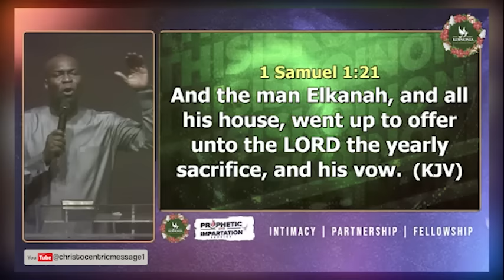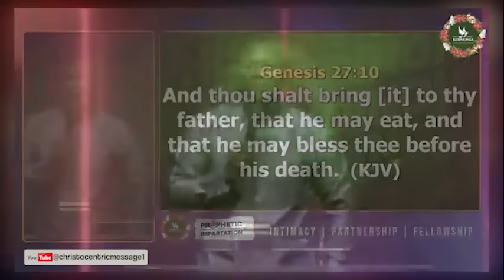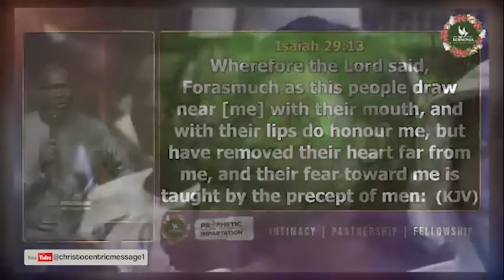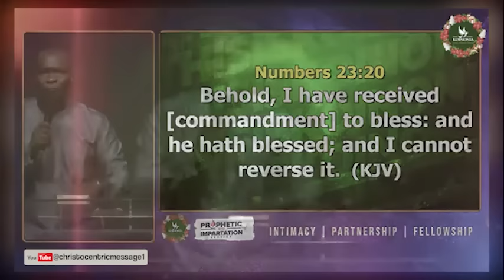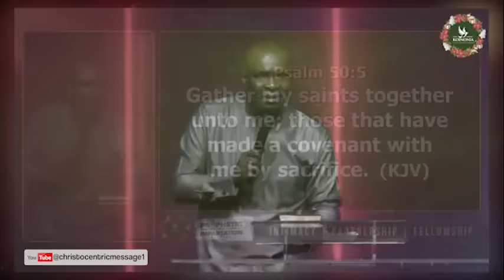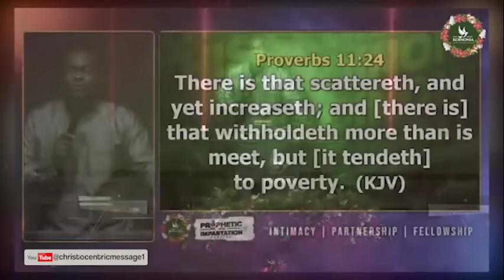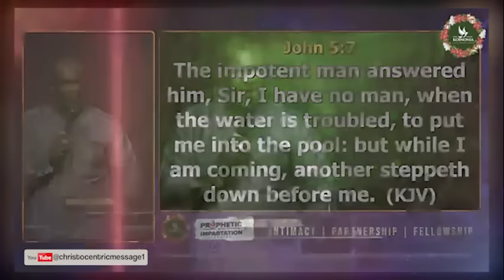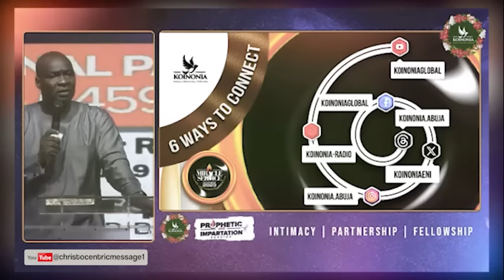THE POWER OF SACRIFICE - APOSTLE JOSHUA SELMAN